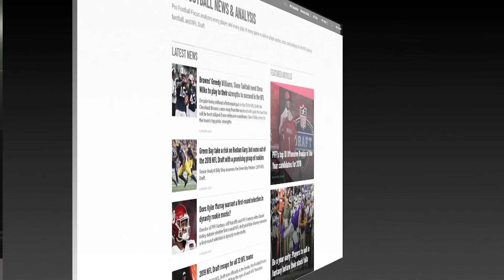Why Khalil Mack over Von Miller on PFF50 | PFF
PFF Senior Analyst Sam Monson and PFF Analyst Austin Gayle discuss why Khalil Mack is ranked higher than Von Miller on the PFF 50.